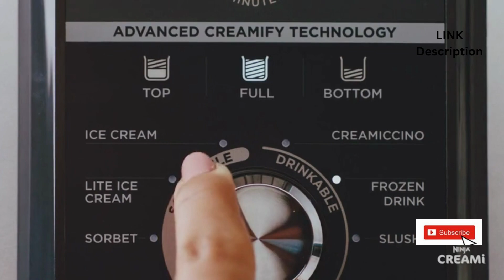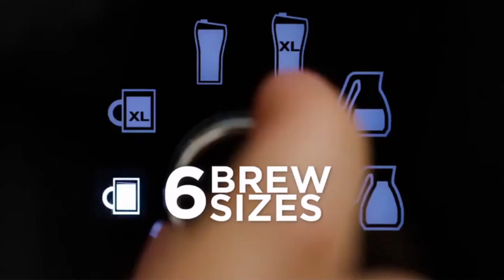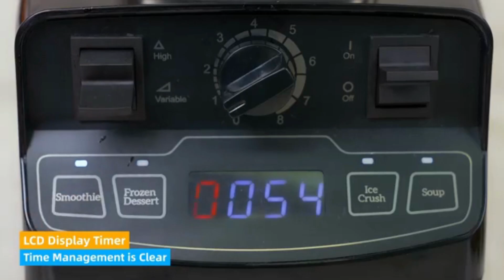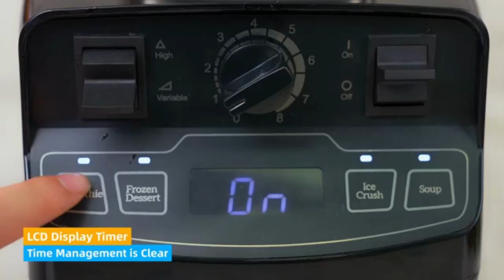Amazon Kitchen Gadgets \| Smart Home Gadgets |\ Home Appliances For Kitchen | SHAHZAD KHAN